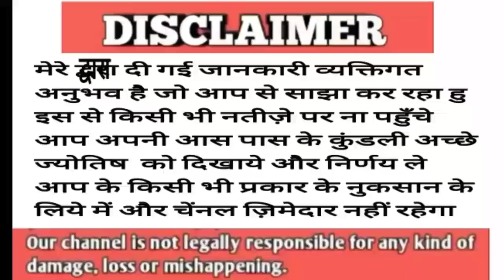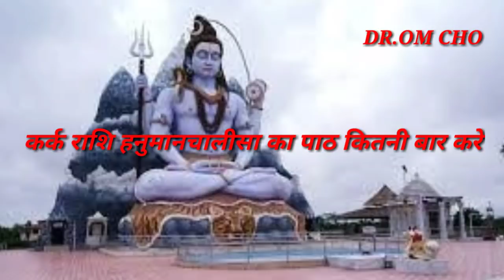कर्क राशि हनुमान चालीसा का पाठ कितनी बार करे | kARK RASHIFAL | CAMCER HOROSCOPE